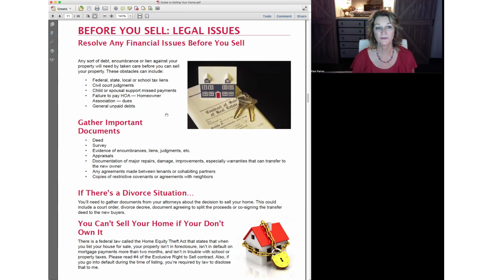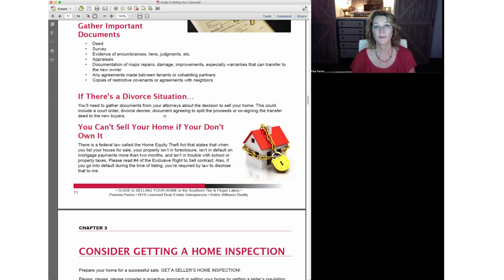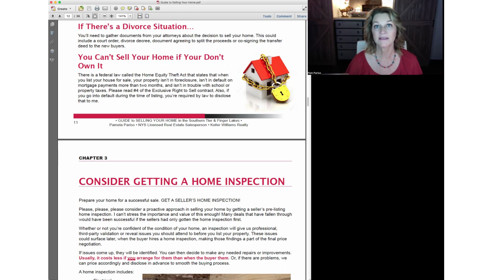Selling Your House? Key Legal Issues to Consider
When getting ready to sell, there are some legal aspects to consider. You'll need to find your file of the important papers on the house, be caught up on your taxes and mortgage payments, plus there's a lot of other legal considerations you may not have thought of. This short 3-minute video explains these, plus I talk about divorce considerations when selling.

I help people buy and sell homes in the Southern Tier and Finger Lakes Region of upstate New York, which is primarily the greater Elmira-Corning-Watkins Glen region.

This is the first of a series on how to sell your home.

~Pam!

Pamela Pariso Real Estate
NYS Licensed Real Estate Salesperson
Monday-Friday 9-7 • Weekends by Appointment

Or find me on Zillow — search me under Agent Finder and add me as your agent!

Keller Williams Realty, Southern Tier & Finger Lakes